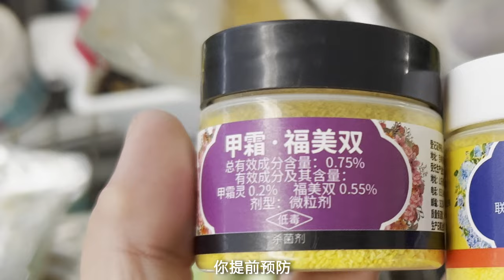杜鹃花干枯怎么补救？/How does azaleas dry remedy?